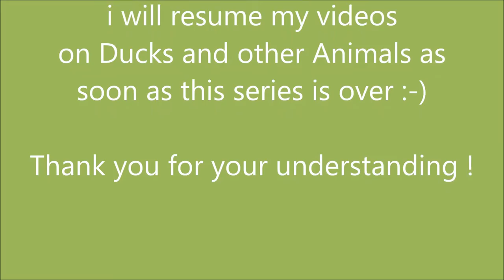C'est pour Chess24 ? Biel Chess Festival 2021 (Teaser! )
Cette année également le public n'est pas autorisé à suivre sur place les tournois du festival à cause Covid. Le tournoi Blitz des maîtres n'a pas pu s'y tenir non plus mais celui des GM sur invitation à eu lieu dans cette immense salle du Palais des Congrès à Bienne. Une ambiance un peu "tristounette"  que les internautes ont pu suivre sur internet.

Also this year, the public is not allowed to follow the festival tournaments on site because of Covid. The Masters Blitz tournament could not be held there either, but the GM by invitation tournament took place in this huge hall of the Palais des Congrès in Biel. A somewhat "gloomy" atmosphere that Internet users have been able to follow on the internet.